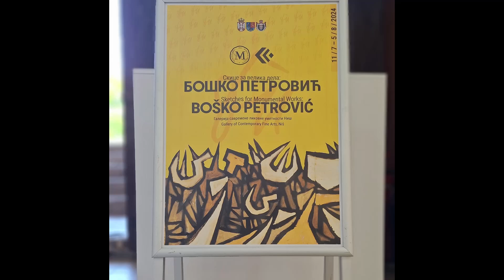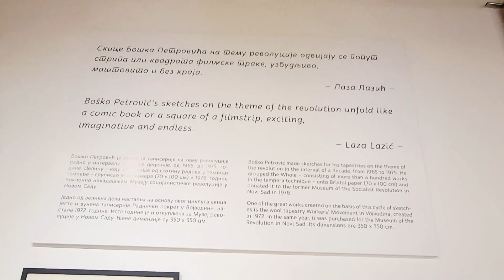Бошко Петровић: Скице за велика дела